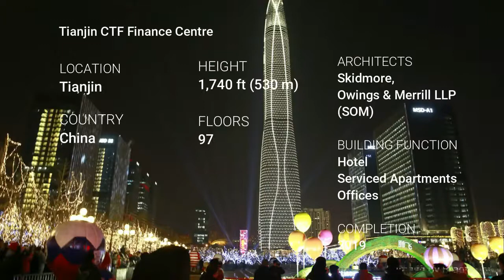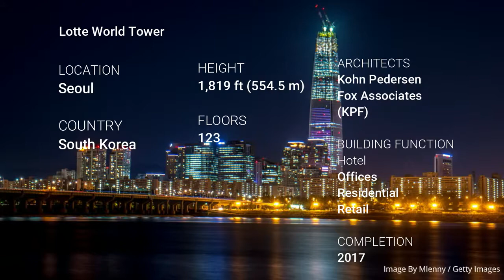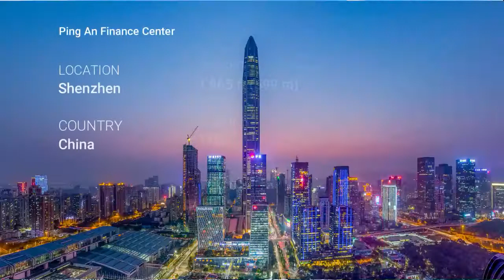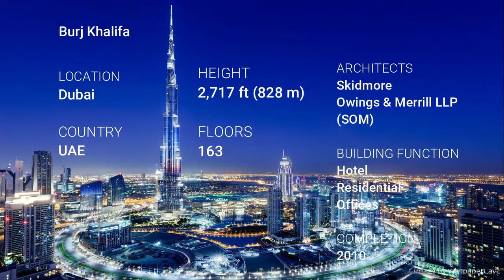Top 10 Tallest Buildings In The World!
Here is the top 10 list of tallest building around the world, 2020, Featuring Shanghai Tower, Burj Khalifa, and more
Watch the video to get to know.